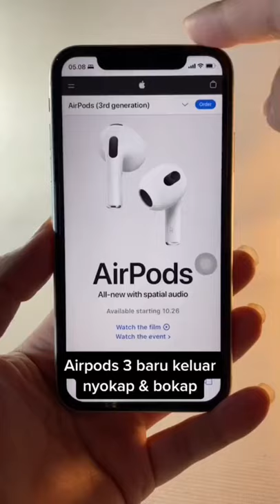Airpods 3 hasil dari bokap nyokapnya?